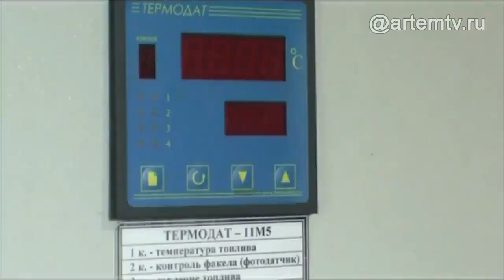В Артеме отопительный сезон завершится 11 мая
Стартовал в середине октября 2019, а финиширует 11 мая. Батареи в домах жителей АГО отключат позже обычного на 11 дней. Главный фактор, который повлиял на определение этой даты — погода.

Одноклассниках -  http:/ok.ru/ctcartem